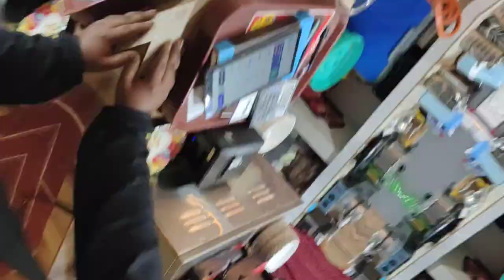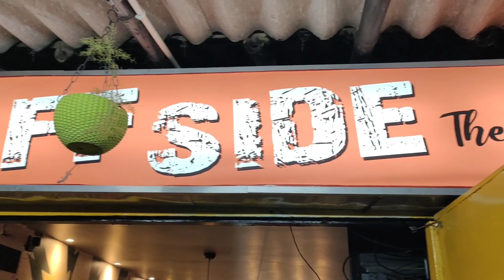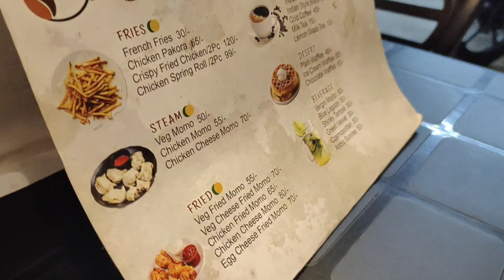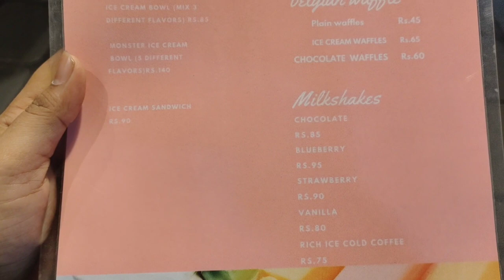valentine's day উপলক্ষে লটারি তে কী বাঁধল canning ar Off side cafe তে🙄।